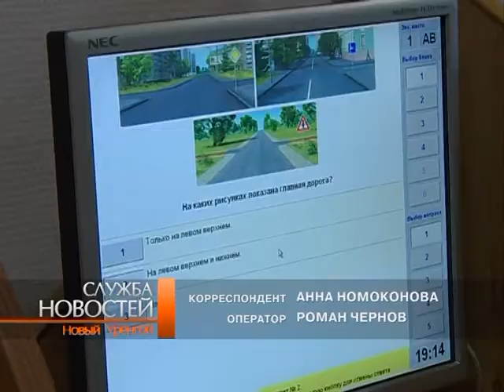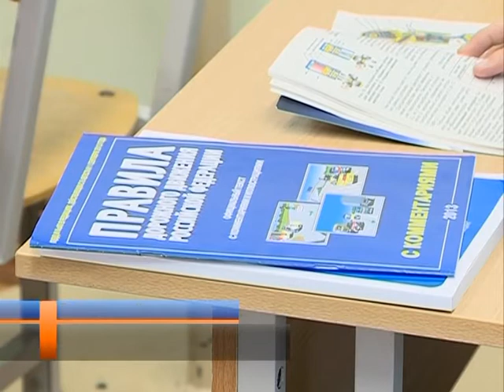В силу вступили новые правила выдачи водительских прав.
Экстернат отменяется. Получить водительские удостоверения теперь смогут только выпускники автошкол. Это связано с изменениями в правилах дорожного движения. Кроме того, теперь в них появились разграничения для приверженцев автоматической трансмиссии. У тех, кто сдавал экзамен на автомобиле с «автоматом», в водительском удостоверении появится соответствующая пометка. Коснулись изменения и мигрантов. До мая 2014 года иностранным водителям, работающим в грузовых и пассажирских перевозках, придётся подтвердить свои навыки, чтобы получить удостоверение российского образца.